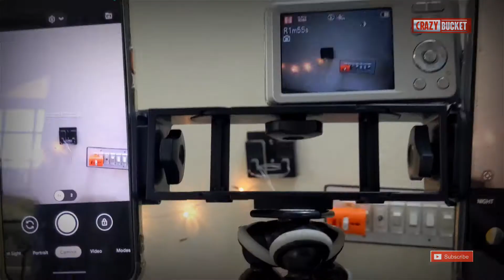Multiple Mobile holder | Live Broadcast | Tripod holder |Crazy Gadget🔥|Daraz💯 |Crazy Bucket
Multiple Mobile holder | Live Broadcast | Tripod holder | Crazy Gadget🔥|Crazy Bucket .
1) Unboxing.
2) Review.
3)Daraz Product link.